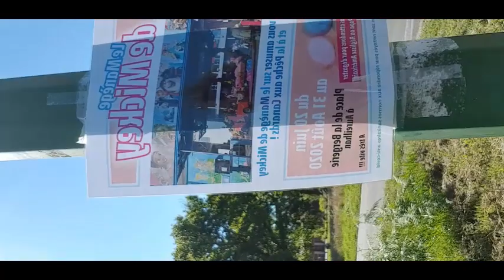Vlog journée ensoleiller ! PREMIERE VIDEO FACE CAM DANS LA RUE , SA CE VOIS QUE J'AI PAS L'HABITUDE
bonsoir à vous tous !!

➰ ME SUIVRE ➰

●▬▬▬▬▬▬▬▬๑๑▬▬▬▬▬▬▬▬▬●